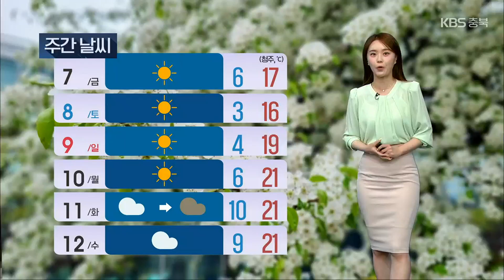[날씨] 충북 내일까지 비 조금…강풍 유의 / KBS 2023.04.05.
식목일이자 절기 청명인 오늘 봄비가 내려 메마른 대지를 적셔주고 있습니다.

 비는 내일 오후면 대부분 그치겠지만 남부지역은 내일 저녁까지 이어지겠는데요.

  내일까지 예상되는 비의 양은 5mm 채 되지 않겠고요.

 오전까지 바람이 강하게 불 것으로 보여 시설물 관리에 신경 써주셔야겠습니다.

 비가 내리면서  공기는 깨끗합니다.

 내일도 대기확산이 원활해 충북 미세먼지 농도 좋음 수준을 보이며 청정하겠습니다.

 내일 아침 기온  9도 안팎으로 출발합니다.

 청주 10도, 충주 9도, 제천과 보은은 8도가 예상됩니다.

 한낮기온은 13도 안팎에 머물며 평년 수준을 밑돌겠는데요.

 청주와 진천 14도 충주와 증평 13도, 제천은 11도에 그치겠습니다.

 비구름 뒤로 북서쪽에서 찬 공기가 내려와 금요일인 모레 아침은 다시 쌀쌀해지겠고요.

 주 후반에는 화창한 날씨가 이어지겠습니다.